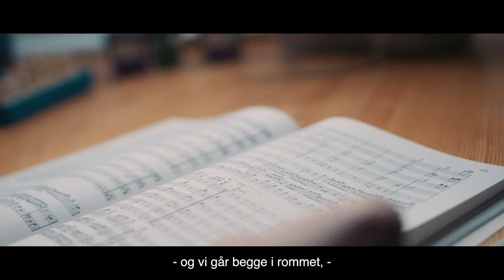Tett på TSO: Kontrabassist Aaron Olguin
Møt Aaron.

Han tar sjanser i livet, det har blant annet ført til at han nå spiller kontrabass, og at han har endt opp i Trondheim og TSO.

Ifølge Aaron har han vært heldig. Vi synes vi er de heldige, som har ham hos oss.

Aaron er et av menneskene bak